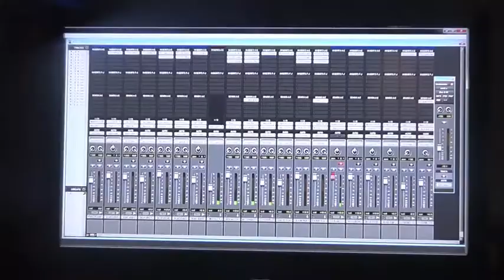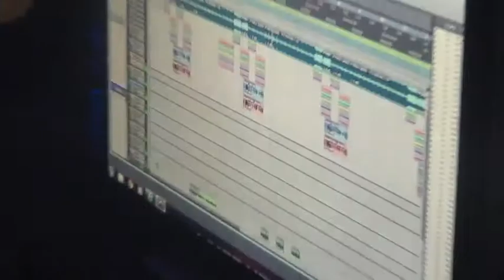Pyrex Gang - "Its Nuttin" Studio Video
Its Nuttin Ft. Pyrex Gang
Go Hard Ent
MalioProductions